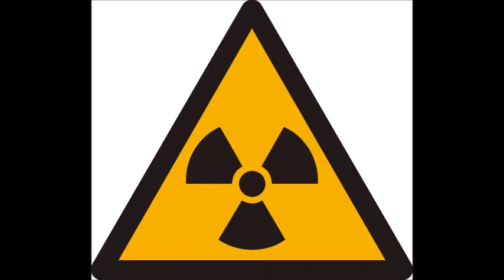Birthquake - Drop Nachos